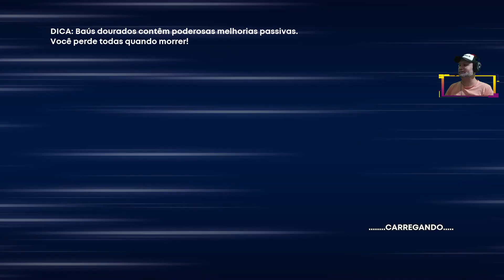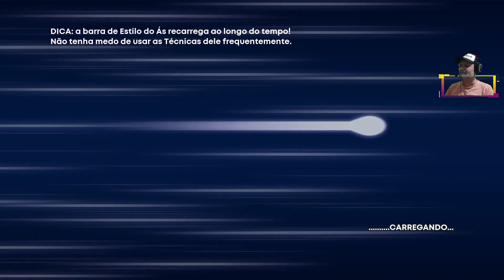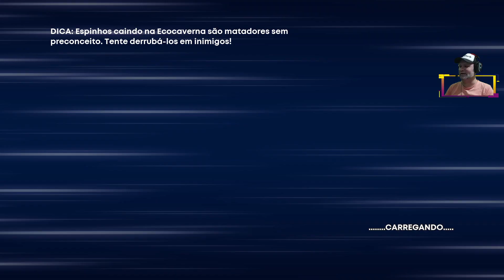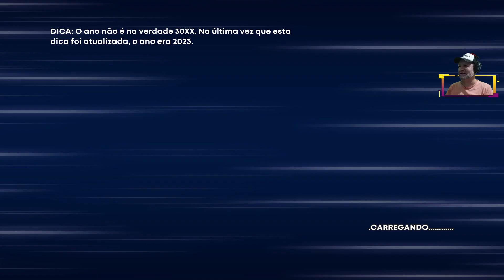30XX: Aventura Roguelite de Plataforma e Ação Gameplay (PC)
Salte, atire e corte seu caminho através de 30XX - Gameplay PC, o roguelite de plataforma de ação que você pode jogar com um amigo! Explore mundos exuberantes e em constante alteração que misturam saltos precisos entre plataformas com um combate intenso. Destrua seus temíveis Guardiões.

Jogo: 30XX
Plataformas: Nintendo Switch, PC Windows
Data de lançamento: 9/ago./2023

Agradeço por assistir a minha gameplay de 30XX. Se você gostou dos vídeos e quer ficar por dentro de mais conteúdo relacionado a jogos, não se esqueça de se inscrever no canal e ativar as notificações para não perder nenhuma atualização.

Pagina para o game na Steam no primeiro comentário ⬇️⬇️⬇️⬇️⬇️⬇️⬇️